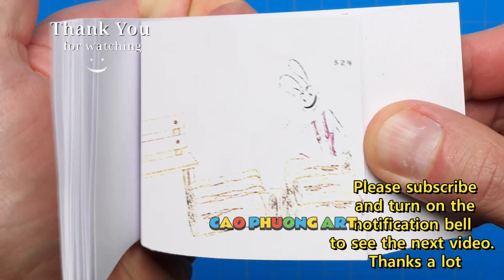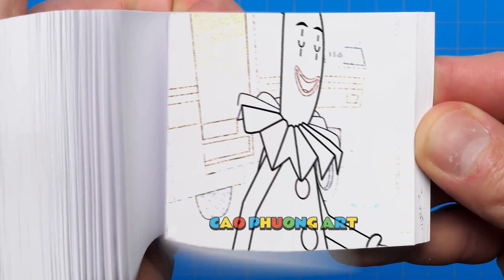239 69 DADDY PLEASE WAKE UP! THE AMAZING DIGITAL CIRCUS ANIMATION Flipbook